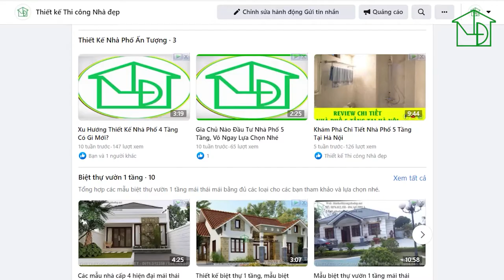🟢 Mẫu Nhà Ở Kết Hợp Kinh Doanh 2 Tầng 10x17m Tại Bắc Giang | Thiết Kế Thi Công Trọn Gói Với 1,8 Tỷ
🏡 Nhu cầu kết hợp giữa kinh doanh và ở ngay tại nhà đang là nhu cầu phổ biến của các gia chủ sống tại các đô thị ở Việt Nam.
Vì vậy, để thiết kế được ngôi nhà 2 tầng kết hợp kinh doanh với sinh hoạt cho gia đình anh Tư tại Bắc Giang, đội ngũ kiến trúc sư của Nhà Đẹp đã trực tiếp khảo sát khuôn đất và giám sát toàn bộ quá trình thi công, hoàn thiện.

👍 Thông tin chi tiết công trình:
Tổng giá trị thi công: 1 tỷ 896 triệu đồng

Các mẫu nhà đã xây dựng hay các mẫu biệt thự 1 tầng mà Nhà Đẹp đã thi công trọn gói để các bạn tham khảo:
Quý vị và các bạn có nhu cầu thiết kế và thi công trọn các công trình nhà ở, công trình tâm linh, văn hóa hãy liên hệ với chúng tôi để nhận được tư vấn và báo giá hợp lý nhé!
✔ Tham khảo thêm video khác tại đây:
👉Các mẫu thiết kế nhà thờ, mẫu công trình Nhà thờ họ đã thi công thực tế

ĐKKD: 15/49 - Huỳnh Thúc Kháng - Láng Hạ - Đống Đa - Hà Nội.
Trụ sở chính: Tòa A - Hồ Gươm Plaza - 102 Trần Phú - Hà Đông - Hà Nội.
Văn Phòng Tp Hồ Chí Minh: 37 Hoàng Văn Thụ - Phú Nhuận - Tp. Hồ Chí Minh
Xưởng SX: 107 Đường Thôn Thượng - Cự Khê - Thanh Oai - Hà Nội

© Copyright by Công ty Cổ phần Thiết kế Thi công Nhà đẹp ⚠️ Do not Reup ⚠️